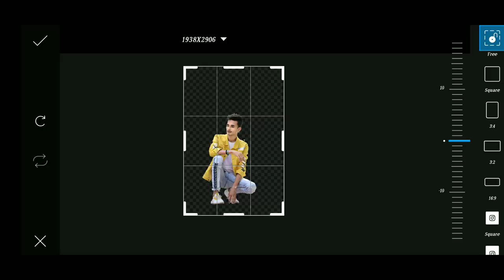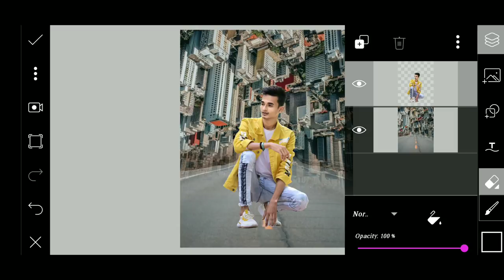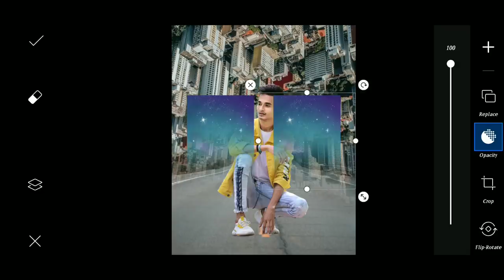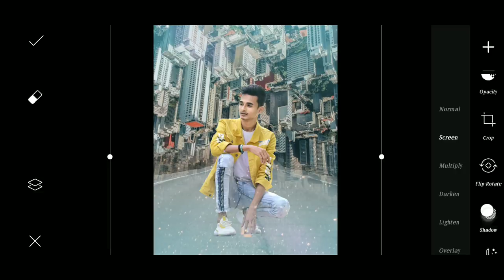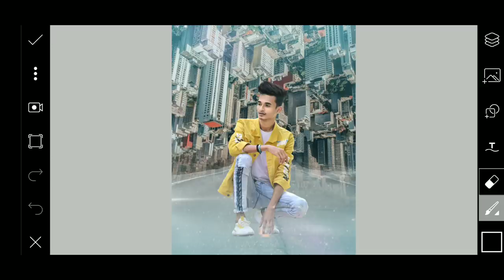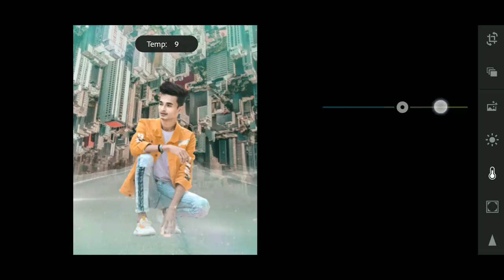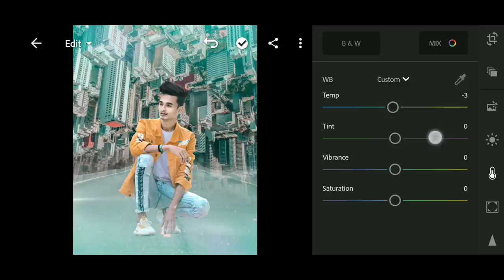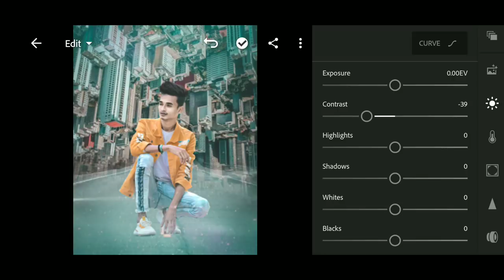PicsArt Creative New Stylish Photo Editing | PicsArt Background Change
PicsArt Creative New Stylish Photo Editing
City Felex New Photo Editing
Stylish DP Photo Editing
HD Manipulation PicsArt
2020 New Photo Editing
PicsArt Tutorial
PicsArt Editing Softwar
PicsArt HD Manipulation
DP Photo Editing Tutorial
HD Photo Editing Tips
SK EDITZ
ISMAIL SK EDITZ